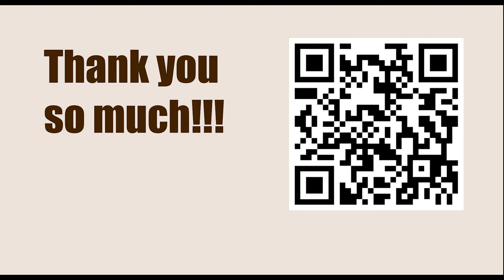Game 142 || Alekhine vs Flohr, 1931 || GARY KASPAROV on My Great Predecessors - Part I